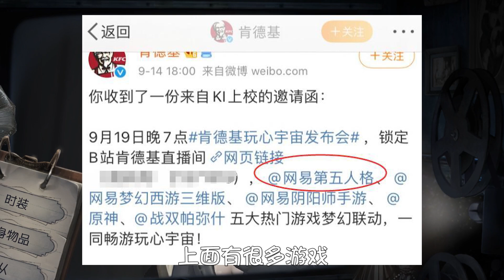第五人格：要和肯德基联动，推出大副全家桶套餐？